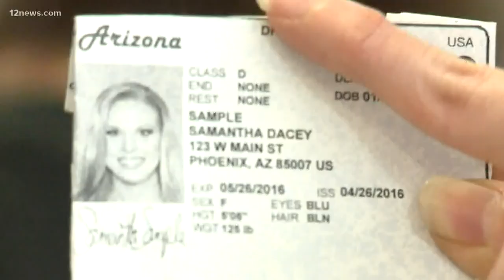Real ID deadline approaching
The Real ID program is federal law, so to be in compliance there's the Arizona travel ID. The deadline to get one is Oct. 1, 2020.